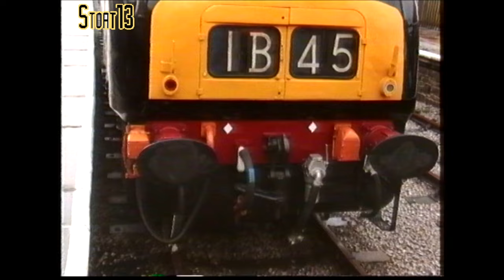East Lancashire Railway Autumn Diesel Gala, October 1993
More coverage of an East Lancashire Railway Diesel Gala, this one being the Autumn 1993 event which occurred across three days, 1st, 2nd & 3rd October of that year. For those that enjoy locos changing ends of the train at Rawtenstall, this video is right up your street!

Featured engines are - in roughly chronological order are:

D9531
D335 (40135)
D832 "Onslaught" - also carried "Outrageous" nameplates on 2nd & 3rd October
D821 "Greyhound" - also carried D831 "Monarch" on one side on 2nd & 3rd October
E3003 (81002)- Being towed to simulate the practice of being "dragged"
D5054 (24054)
"The BEMU" 975003+975004
20031 (D8031)
50015 "Valiant" (D415)
D1041 "Western Prince"
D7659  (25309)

* All the above are quoted with number carried during the event, numbers in brackets are other numbers the loco carried during its working life *

By 1993 the ELR diesel events were really finding their feet and provided something for everyone to enjoy, each event bettering the previous one. This particular event featured a full multi pairing of D821 & D832, the first time since BR days that a pair of Warships had been worked in multiple. From memory the jumpers only worked on one end of D821 which is why that loco was always leading out of Bury.

E3003 kept cropping up as a loco on "drags" which while it put the front coach further from the working loco did add some additional load to be hauled. Almost everything had a go hauling E3003 which gave some very unusual combinations of power that would never have happened in BR service!

Anything goes at Bury - and if it doesn't they'll find a way to make it go!

D1041 was in fine form as always, drawing the usual large crowd when ever it ran. One day, she will be great again!

[Hi8 source]

00:00:00 Rawtenstall, D9531, 1st October 1993
00:01:03 Ramsbottom, D335, 1st October 1993
00:01:28 Bury Bolton Street, D832 & D821, D9531, E3003,  1st October 1993
00:04:44 Rawntenstall, D821 & D832, 1st October 1993
00:10:00 Bury Bolton Street, D821 & D832, 1st October 1993
00:10:42 Ramsbottom, E3003 & D335, 1st October 1993
00:10:57 Ramsbottom, D821 & E3003, 1st October 1993
00:11:39 Irwell Vale, D821 & E3003, 1st October 1993
00:11:55 Rawtenstall, D821 & E3003, 1st October 1993
00:13:25 Ramsbottom, D5054 & BEMU, 2nd October 1993
00:14:28 Bury Bolton Street, 20031 & 50015, 2nd October 1993
00:14:55 Rawtenstall 50015, 2nd October 1993
00:16:49 Ramsbottom, D1041 &D335, 2nd October 1993
00:17:48 Rawtenstall, D1041, 2nd October 1993
00:19:02 Ramsbottom, D821 & D832, 2nd October 1993
00:20:13 Rawtenstall, D821 & D832, 2nd October 1993
00:24:50 Rawtenstall, D1041, 2nd October 1993
00:26:15 Rawtenstall, D821 & D832, 2nd October 1993
00:30:05 Summerseat, D5054 & D7659, 2nd October 1993
00:31:16 Ramsbottom, 50015, D5054, D7659 & D335, 2nd October 1993
00:35:59 Rawtenstall, D7659, 2nd October 1993
00:37:11 Rawtenstall, D831 (D821!), 2nd October 1993
00:39:03 Rawtenstall, D7659, 3rd October 1993
00:40:01 Rawtenstall, D821, 3rd October 1993
00:41:45 Rawtenstall, D1041 & E3003, 3rd October 1993
00:44:07 Rawtenstall, D821 & D832, 3rd October 1993
00:47:19 Bury Quarter Mile siding, D1041, 3rd October 1993
00:47:48 Bury Bolton Street, 20031, 50015 & E3003, 3rd October 1993
00:49:14 Ramsbottom, 50015
00:49:35 Rawtenstall, D1041, 3rd October 1993
00:52:35 Irwell Vale, D1041, 3rd October 1993
00:53:47 Ramsbottom, D821, D1041 & BEMU, 3rd October 1993
00:55:48 Summerseat, D821 & D1041, 3rd October 1993
00:59:15 Bury Bolton Street, D1041, 3rd October 1993
01:00:18 Thanks for watching! Please like and subscribe :-)